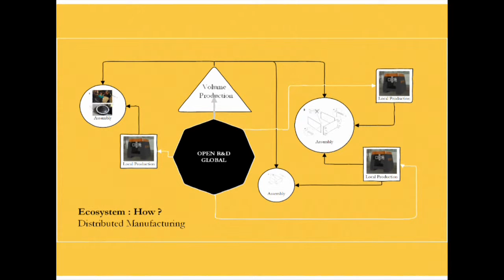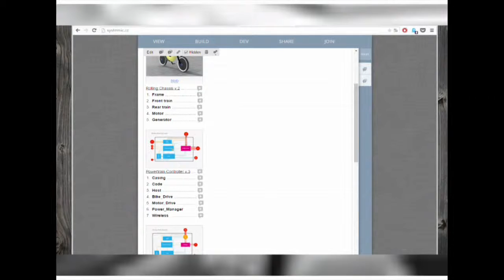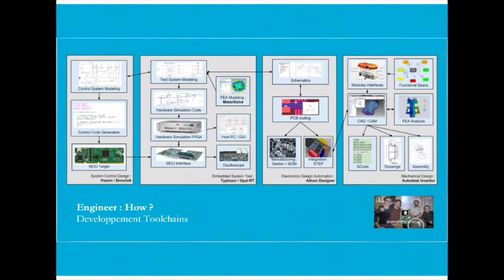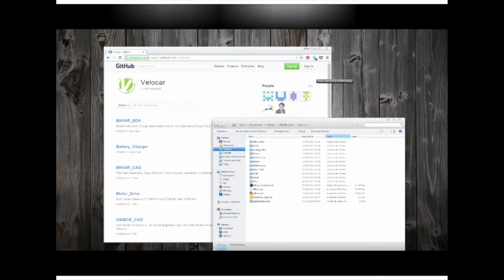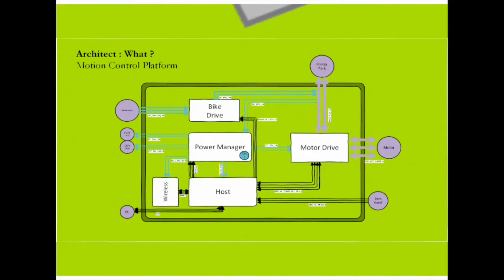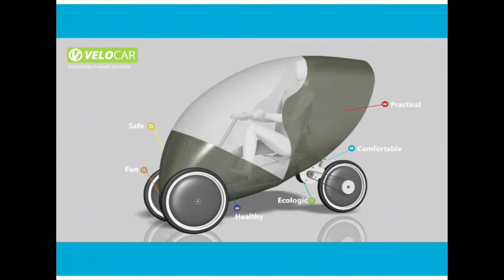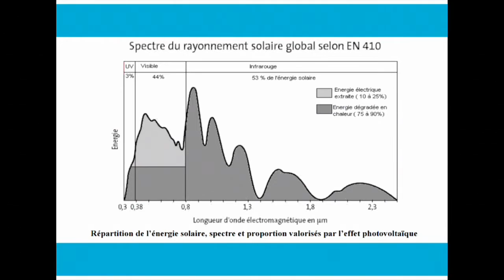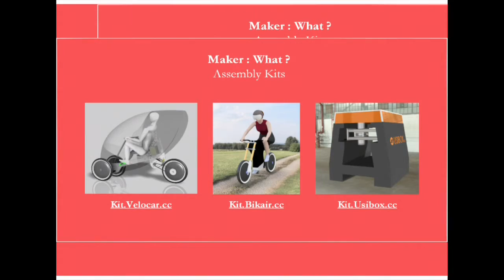Yann Lischetti - Building The Internet of Manufacturing - OuiShare Fest 2015